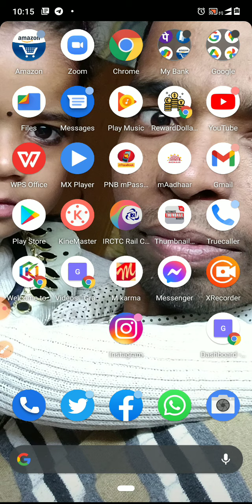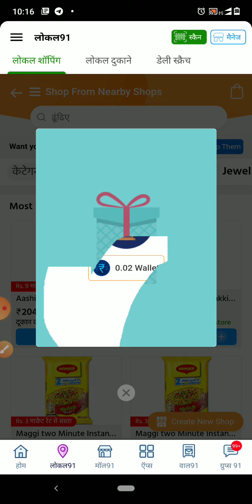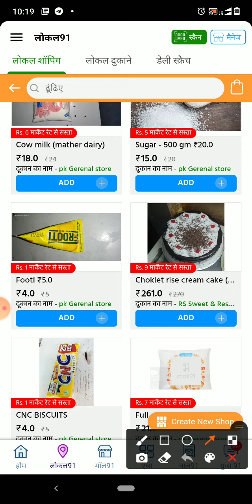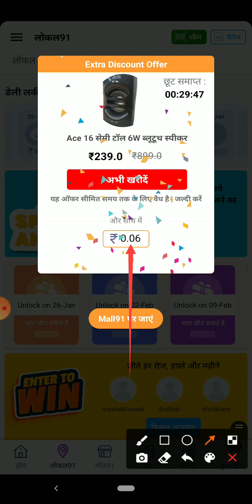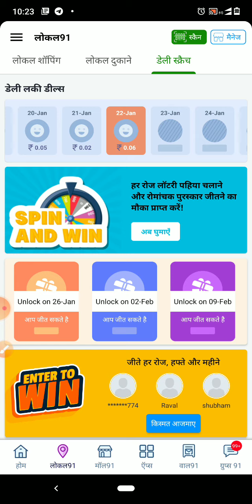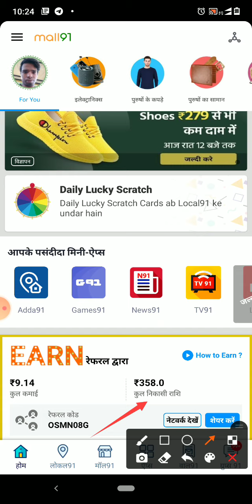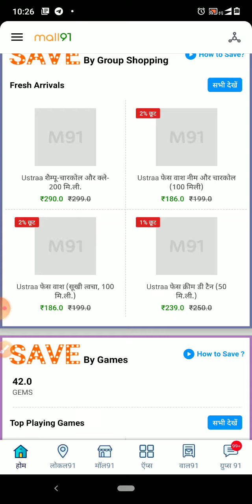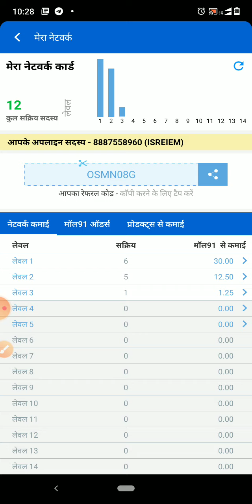MV || Mall91 में पैसे कैसे कमाए ज्यादा अधिक full ll bharat ki dukan shop dukan khule